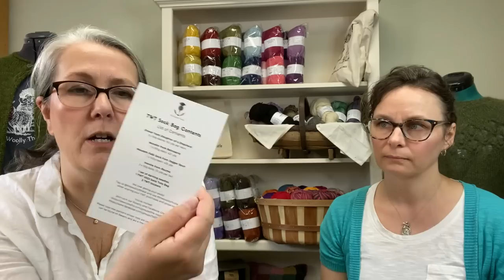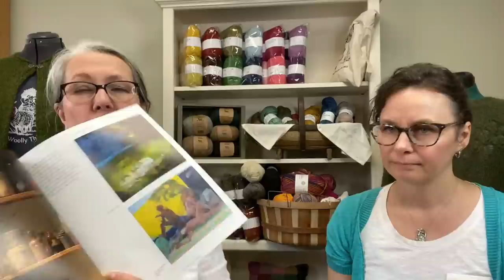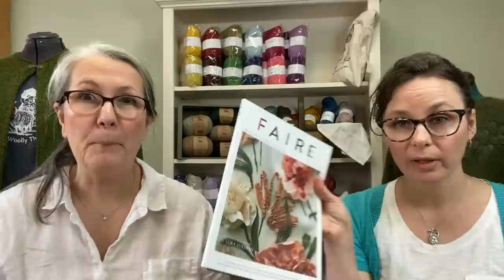Shopcast #173 Celebrating 6 at TWT | Drop Spindle Spinning with Caitlin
00:00 Intro
1:35 Giveaway #1 & FOs
14:52 Corinne’s Keris Swatch
26:02 Swatching with Navia Yarns
33:25 TW turns 6!
40:02 Sock Bags & New WYS
53:25 Caitlin & Drop Spindle Spinning
1:10:27 What ELSE is in the shop (hint… shetland wool week pattern!)

Neither Corinne nor Maggie are wearing any hand knits!

Maggie’s (half) FO
Irene Socks by Tracie Millar in CoopKnits Socks Yeah!

Maggie’s WIPs
One More Step socks by EarthTones Girl (Denise DeSantis) in Exmoor Sock Yarn colorway Bibble Bug

Caitlin’s Fleece Update
Caitlin's wearing Denis Tee by Elizabeth Smith

Drop Spindle Spinning with American Tunis Fleece